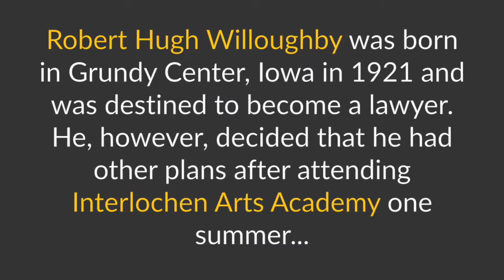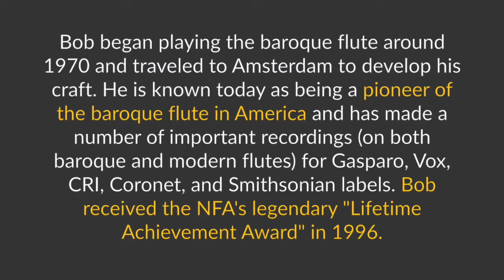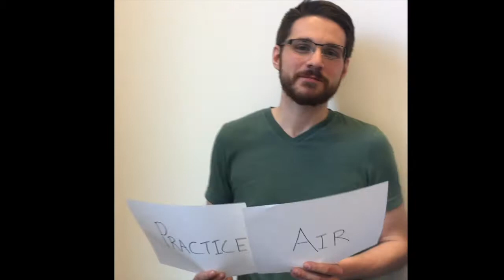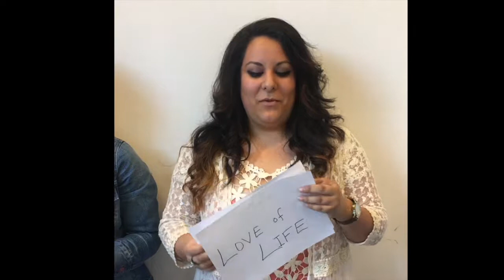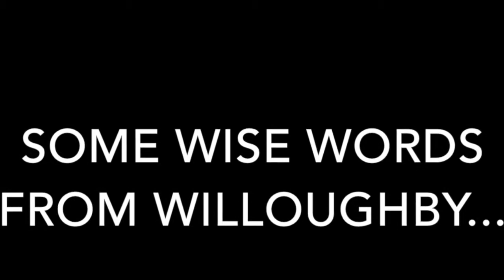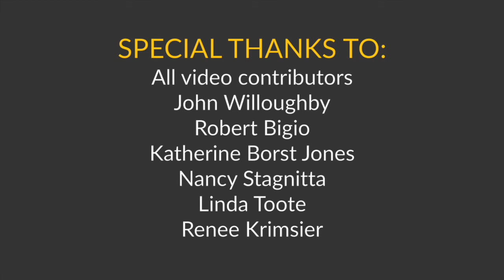95th Year Boston Celebration Honoring Robert Willoughby at Flutistry Boston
On April 15, 2017 Flutistry Boston partnered with the Greater Boston flute community to present a 95th Year Celebration Honoring Robert Willoughby! During Mr. Willoughby’s many years at Oberlin, Peabody, and now Longy, his teaching, performance and mentorship have been unsurpassed, inspiring generations of great flutists. It is our honor on behalf of the Boston flute community and beyond to present this video tribute dedicated to Mr. Willoughby's countless contributions to flute.

Thank you to everyone who made this event possible, with special thanks to: John Willoughby, Robert Bigio, Katherine Borst Jones, Nancy Stagnitta, Linda Toote, Renée Krimsier and the Flutistry Boston team.

Featured Flutists:
Ann Bobo
Fernando Brandao
Cobus Du Toit
Judy Grant
David Houston
Gergely Ittzés
Renée Krimsier
Christopher Krueger
Na’am Lion
Vanessa Mulvey
Sergio Pallottelli
Wendy Rolfe
Julie Scolnik
Mark Sparks
Linda Toote
Boston Flute Academy

stay up to date with Flutistry Boston’s travel schedule, upcoming shows, and events. Submit your own flute events such as concerts, classes, festivals, etc. happening anywhere in the world!

{flute + artistry = flutistry}